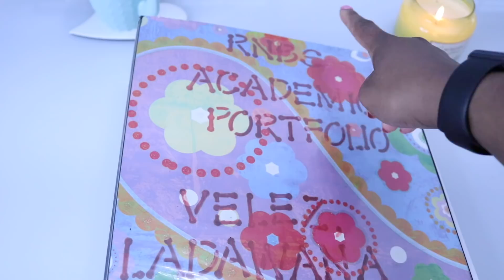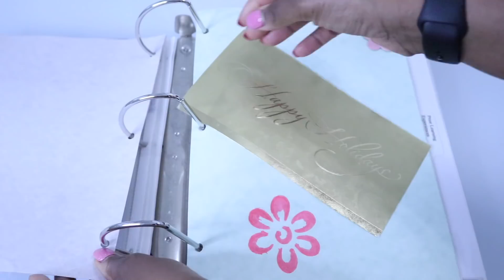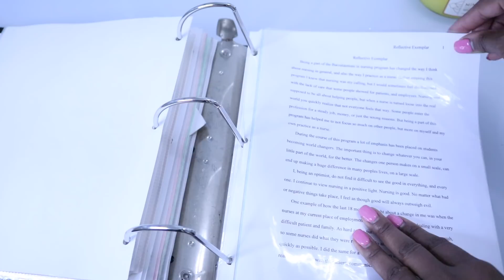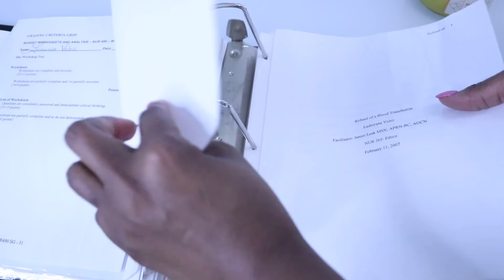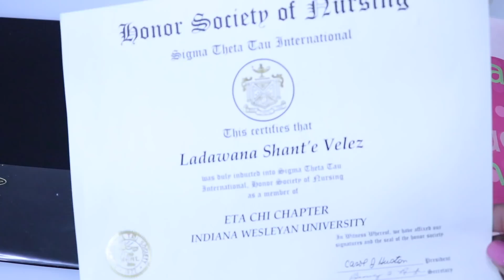RN STRAIGHT TO NP? YOUR NURSING QUESTIONS ANSWERED! | NURSE LADA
Hey Loves!
In this video I am answering your nursing questions!
So, grab a cup of tea and hang out with me for a bit!

XOXO,
Lada